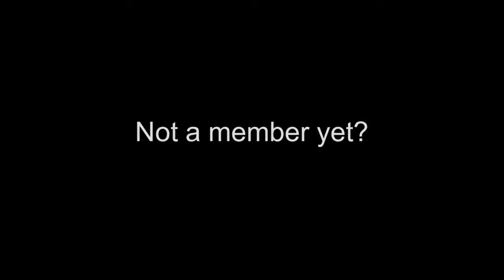Live from Boxley's: David Anderson Quartet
David Anderson - saxophone
John Hansen - piano
Michael Glynn - bass
Greg Williamson - drums